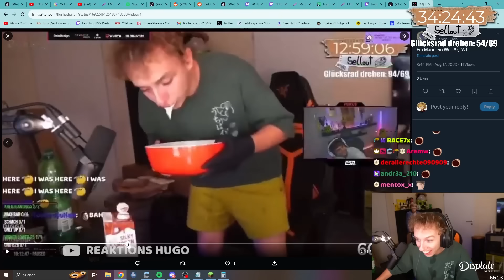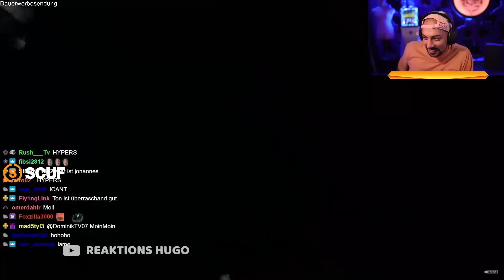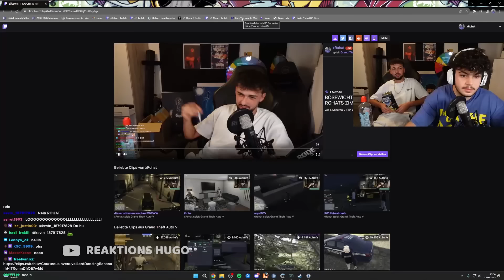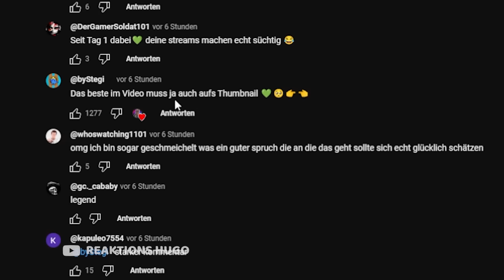DA KENN ICH NICHTS!